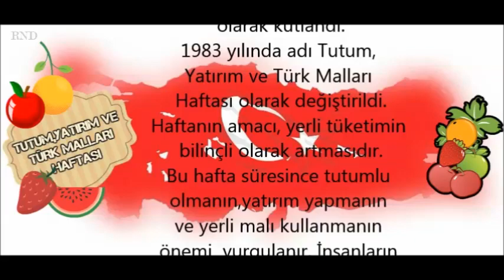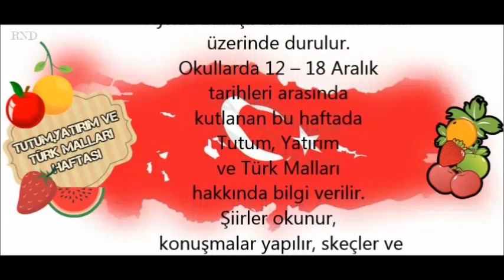Yerli Malı Haftası'nın Tarihçesi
İlkokul dersleri ile ilgili eğlenceli,eğitici ,öğretici videolar,slaytlar
Youtube ilkokul eğitim videoları
İlkokul müfredatına uygun ders konuları

ilkokul ders sitesi
ilkokul ders konuları,
ilkokul dersleri 4. Sınıf,
ilkokul 5.sınıf dersleri,

Kanalda bulunan albümlerimiz (oynatma listeleri)